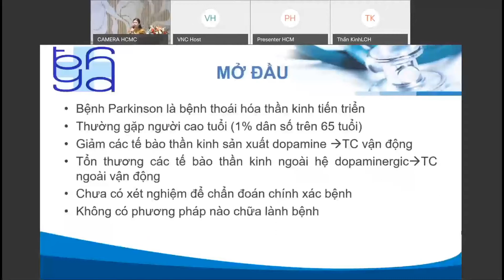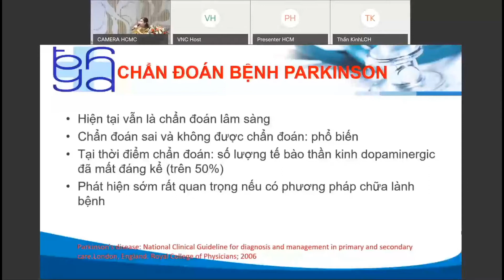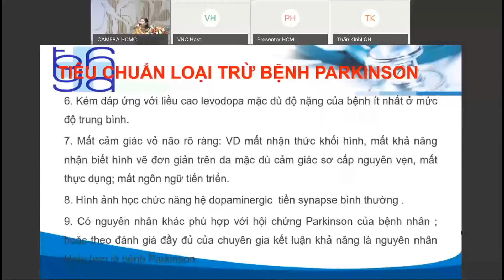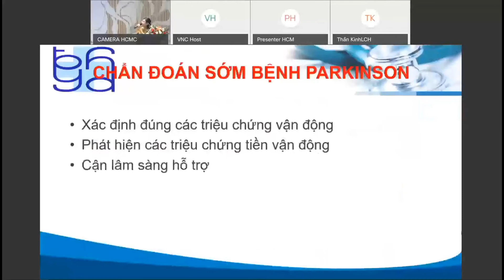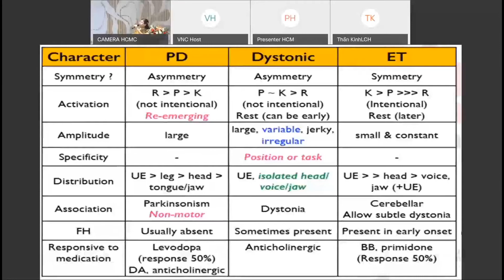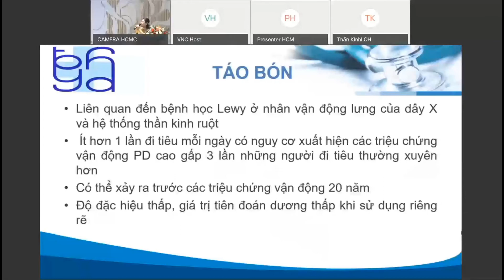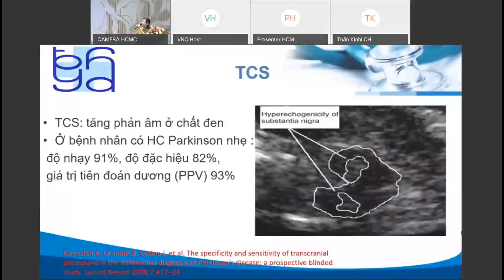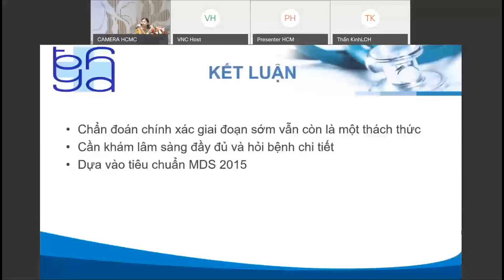Chẩn đoán sớm bệnh Parkinson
- Hội nghị Thần kinh TPHCM 2020. Bài báo cáo của ThS Đặng Thị Huyền Thương, công tác tại đơn vị Rối loạn vận động, khoa Thần kinh của bệnh viện ĐHYD TPHCM.